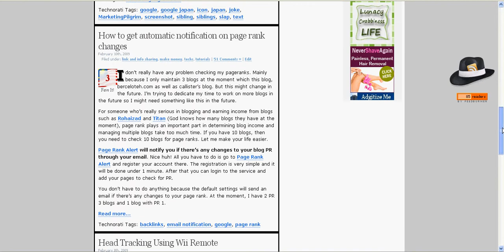How to make a full page screenshot of a website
Let me show you how easy to make a full page screenshot of a website. For the full tutorial and more tutorials, please go